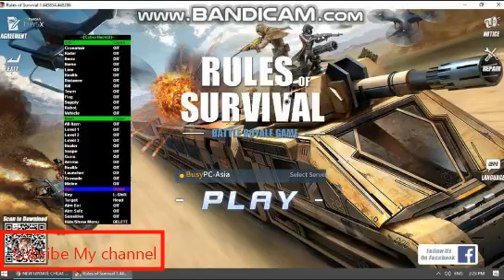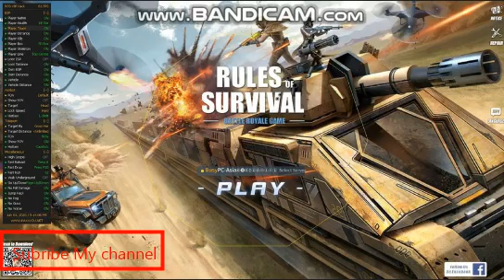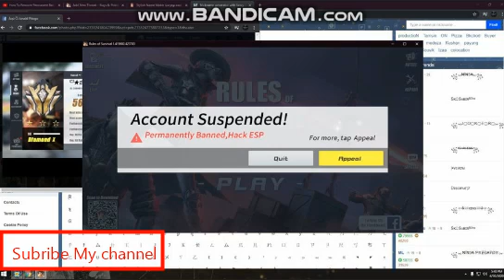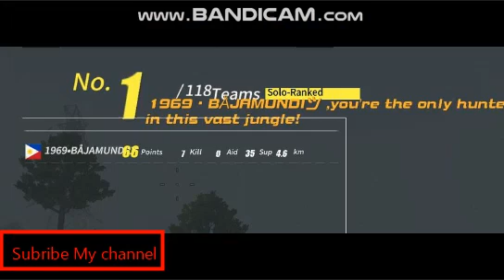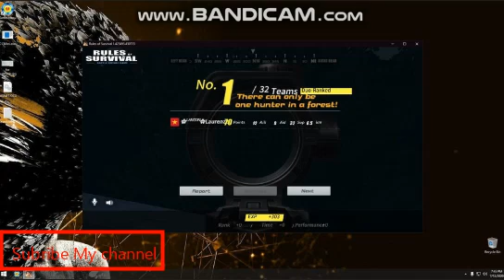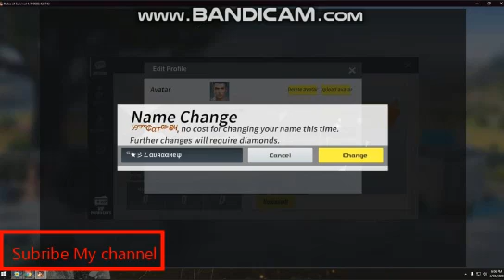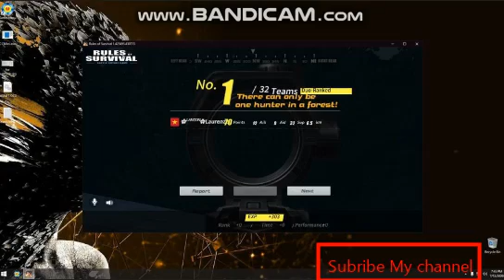Phostos By:LorenzGamingYT On Cheakin dinner Rules of survival:)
modal=admin_todo_tour